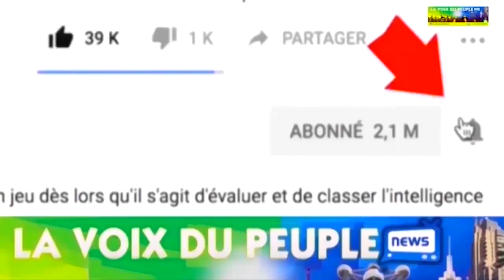45 JOURS YA PRISON PR FERRE GOLA, SANS KOBANGA BOYOKA TRIBUNAL MAKAMBU YA SOMO BABIMISI SUR SA FILLE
EMISSION TRIBUNAL AVEC VINCENT MBUTA LIKASU BLANA MOSAKA ET AYIDOR BOKUALA